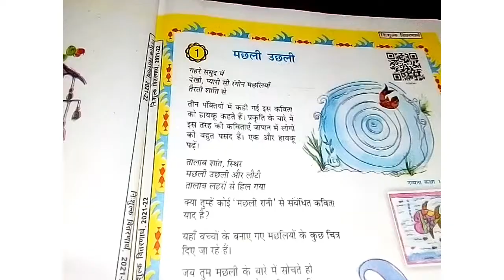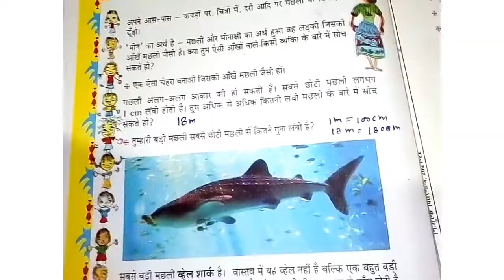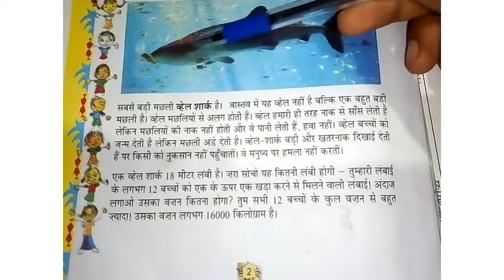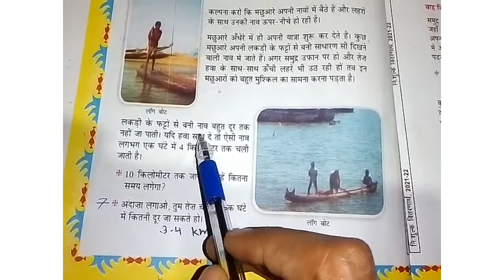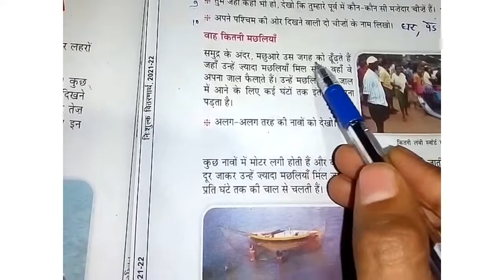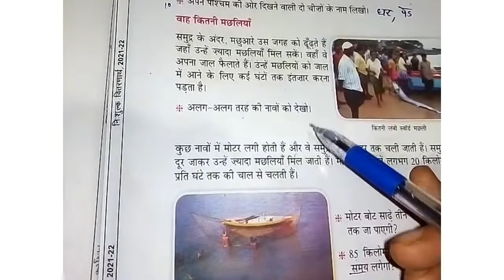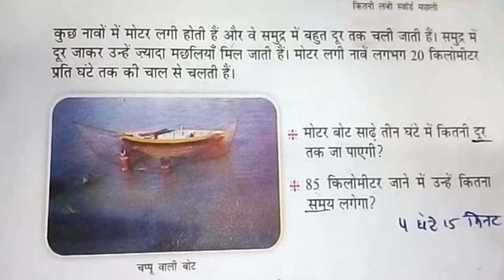MP Board Math गणित का जादू | Class-5 Chapter-1 मछली उछली Questions Answer